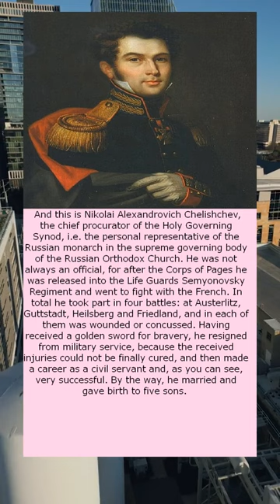The Journey of Nikolai Alexandrovich Chelishchev From War to Orthodoxy